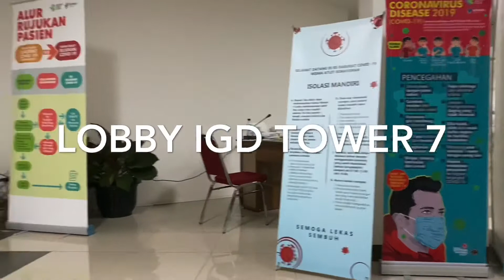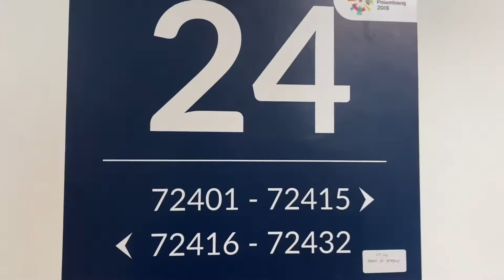KONDISI RS SIAGA COVID-19 | WISMA ATLIT KEMAYORAN | TOWER 7 LANTAI 24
Wisma Atlit RS Siaga Covid-19